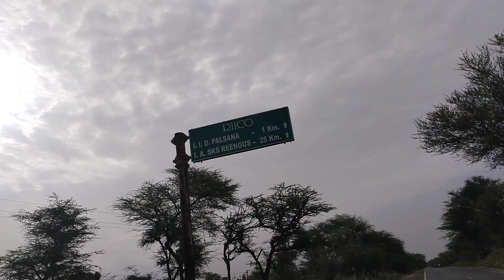Palsana (पलसाना) sikar se 27km dur visit, RIICO, saras, singhania school और DPSV vid-405.